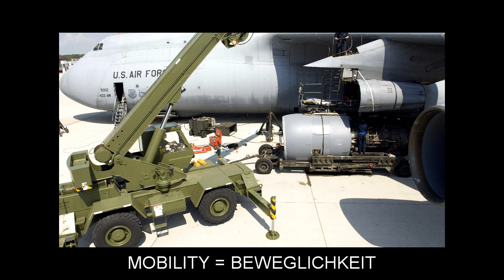"M" Flashcards: Level 5 - Englisch for German Speakers.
Vocabulary words included: MACEDONIA=MAZEDONIEN; MADE=GEMACHT; MAINLAND=FESTLAND; MAJESTIC=MAJESTÄTISCH; MALE=MÄNNLICH; MANIA=MANIE; MANKIND=MENSCHHEIT; MASON=MAURER; MEANWHILE=UNTERDESSEN; MEDITERRANEAN=MITTELMEER; MEDIUM=MITTEL; MELT=SCHMELZEN; MERRY=FRÖHLICH; MIDDAY=MITTAG; MIGRATE=WANDERN; MILAN=MAILAND; MILESTONE=MEILENSTEIN; MIND=VERSTAND; MINE=BERGWERK; MINUS=MINUS; MINUTES=PROTOKOLL; MIRAGE=LUFTSPIEGELUNG; MISTLETOE=MISTEL; MIXTURE=GEMISCH; MOBILITY=BEWEGLICHKEIT; MODEM=MODEM; MODIFY=MODIFIZIEREN; MONGOLIAN=MONGOLE; MONITOR=MONITOR; MONSOON=MONSUN; MONSTER=UNGEHEUER; MOOSE=ELCH; MORAL=MORALISCH; MOROCCO=MAROKKO; MOSS=MOOS; MUDDY=SCHLAMMIG; MUSCULAR=MUSKULÖS; MUSK=MOSCHUS; MUSKRAT=BISAMRATTE; MUTTON=HAMMELFLEISCH